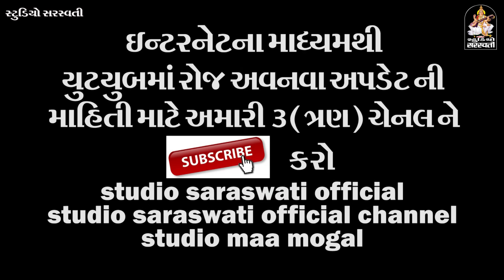TAHUKAR NA DHOLIDA Non stop Part 1 | ટહુકાર ના ઢોલીડા 2017 નોન સ્ટોપ ગરબા ૧ | FULL HD VIDEO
Singer & Acting : DEVJI THAKOR, MADHU CHELANI & YOGESH PURABIYA.
Producer : MANOJ  N JOBANPUTRA.
Video : DEEPAK PRAJAPATI - PALANPUR.
Specialy Thanks TAHUKAR BEATS - PALANPUR.